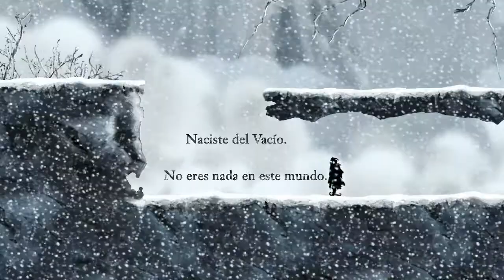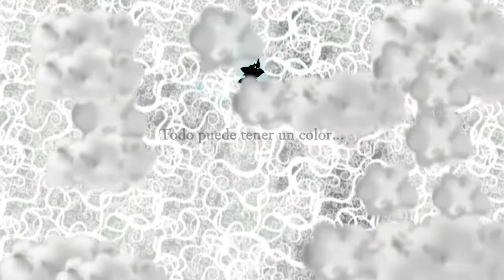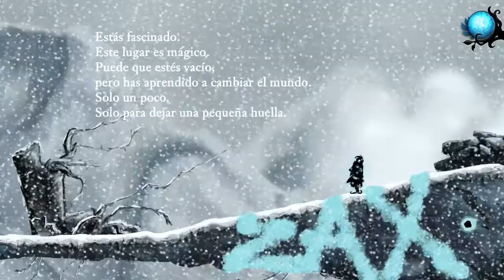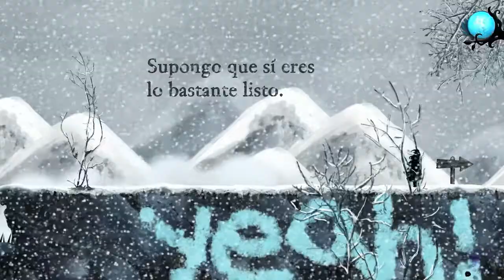Nihilumbra (Parte 1) De bolita a espantapájaros. - En español por Zax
Que onda gente! espero les haya gustado el juego, perdón por el sonido alto... pensé que le había bajado volumen pero no fue así, le baje el volumen a los auriculares, en vez de al juego. xD